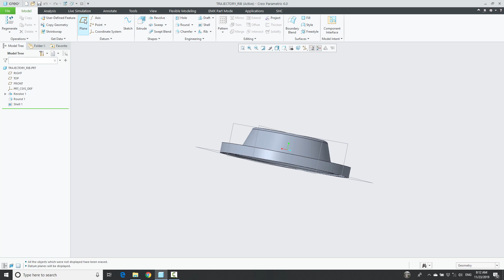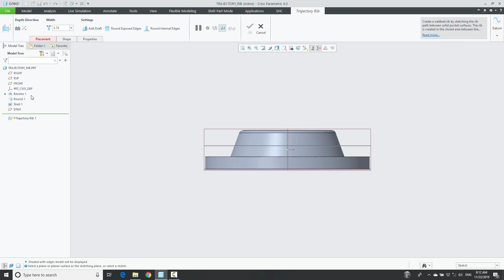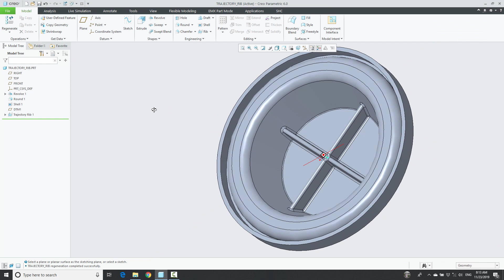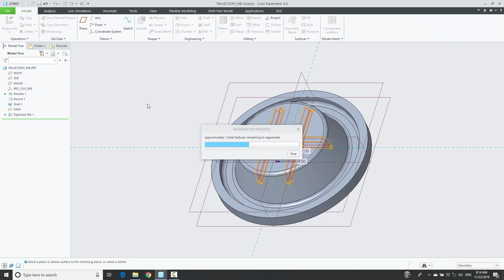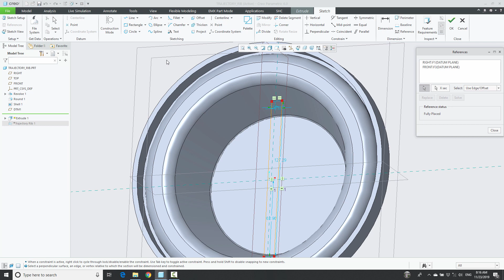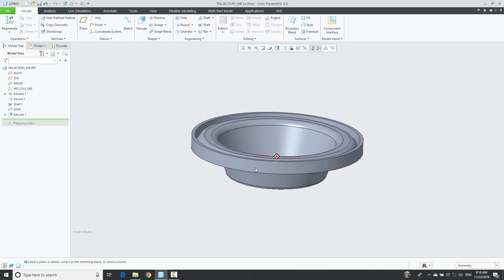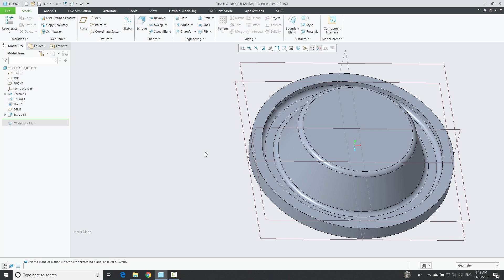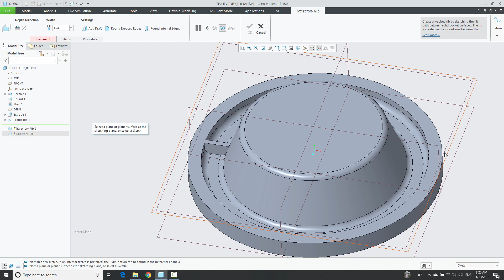23 - Thiết kế phần tử gân tăng cứng (Trajectory rib)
• Độ khó : *

Những điểm cần chú ý:
- Trajectory Rib đùn vuông góc với mặt phẳng vẽ phác và không cần vẽ đến vách của model. Có thể bổ sung bo tròn và góc thoát ngay trong lệnh này
- Có thể dùng lệnh Extrude để thay thế lệnh Trajectory Rib nhưng phải xác định giao tuyến để làm chuẩn và dùng tùy chọn To Next khi xác định chiều dày đùn
- Trong một số trường hợp đặc biệt, có thể dùng Profile Rib hoặc Trajectory Rib